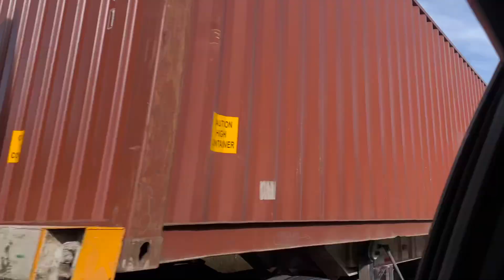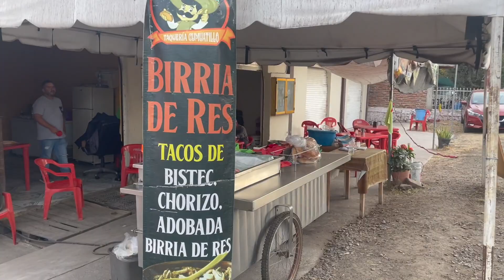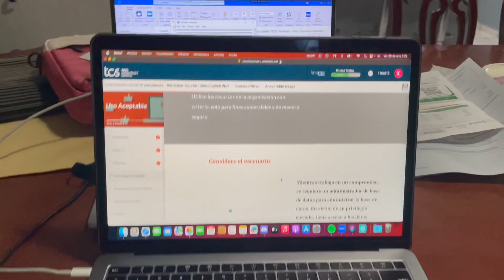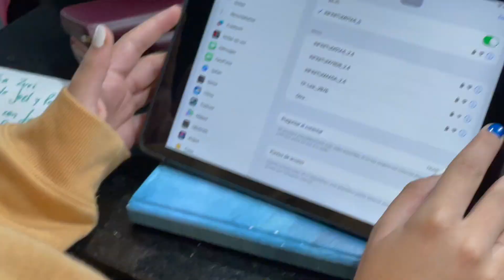el proceso pt. 1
Un pequeño video blog de la última semana de mi hermana en Colima la verdad es triste, pero a la vez genial verla crecer, se que Dios tiene grandes planes para su vida.

Si quieres apoyar de alguna manera contáctate conmigo, también puedes apoyar en oración por ella.